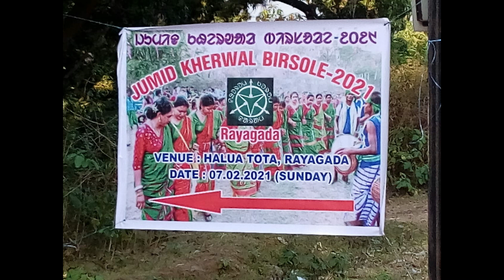Rayagada Kherwal Jumid Picnic-2021 II Part-1 Photo session